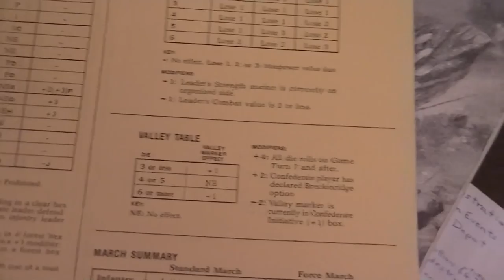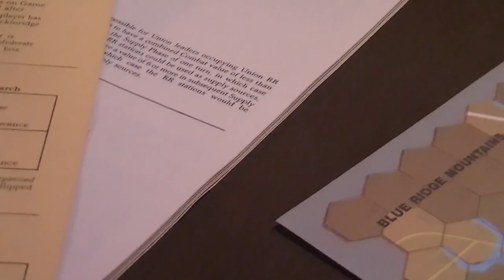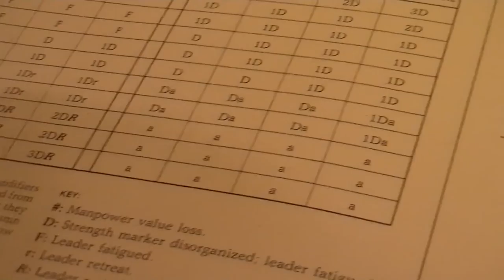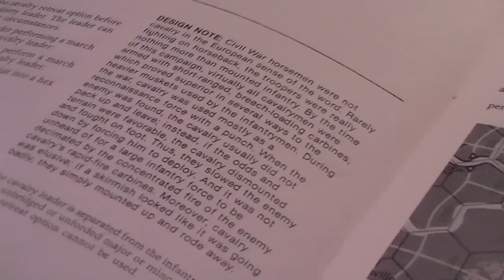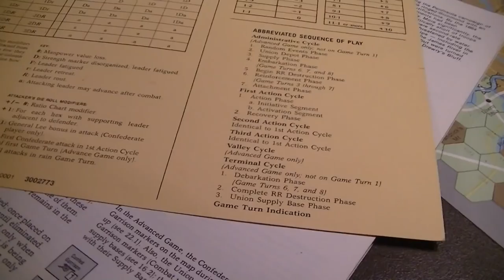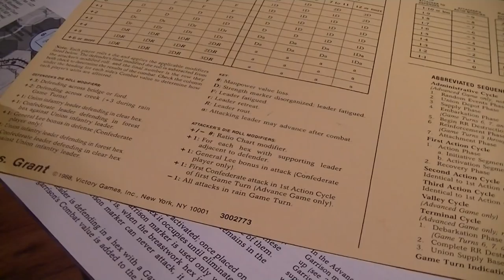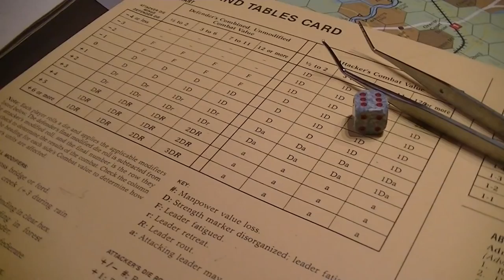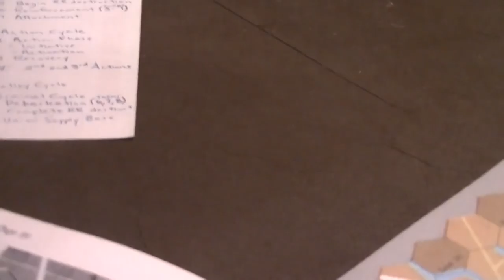Lee v Grant May 8th